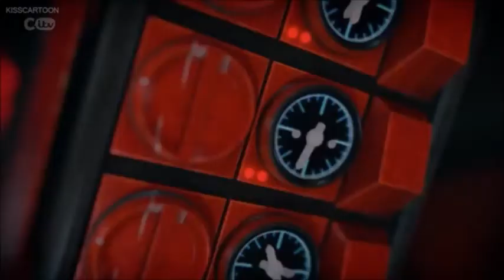Thunderbirds Are Go S01 Ep9 Slingshot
Written by Rob Hoegee
Directed by David Scott

Slingshot
On the asteroid 21 Louticia, home of the automated Golvanna Mine, Ned Tedford, the only man running the operation does his progress with his geranium called Gladys. Suddenly, a solar flare strikes the asteroid, causing the drill to slip into the core. The eruption pushes the asteroid towards the sun. Meanwhile, on Tracy Island, John wakes up Alan and tells him it is time to suit up. As he enters the living room, he notices Brains use MAX as a coffee maker but the beverage was over-extracted. John tells them about the asteroid heading for the sun and Brains says that it was his favourite asteroid. John says they need to pick up Ned and Brains says that MAX should go with Alan but the robot trembles nervously. Kayo says she can go with Alan and they blast off in Thunderbird 3. Once they reach Earth's orbit, Alan fires Thunderbird 3's hyperdrive and they head for the sun. Along the way, Alan asks if Kayo can play a video game while on autopilot but she says that she has better things to do like looking at the asteroid's readouts and Alan gives in. Later, Brains contacts them that when they accelerate towards the asteroid, they might use up their fuel. On the asteroid, Ned worries that he might get incinerated and John says that Alan and Kayo will reach the asteroid in no time. Suddenly, another solar flare strikes Thunderbird 3, sending it careening uncontrollably towards the sun. Alan worries that the controls are fried and won't respond. Kayo comforts him and tells him to remember his training. On Thunderbird 5, John worries about Alan and Kayo’s deaths and decides to call in the other Tracy brothers. Brains say that Kayo and Alan are clever and repair the damage to Thunderbird 3. Back on Thunderbird 3, Alan inserts a new power module, restoring controls, and they fly away from the sun towards the asteroid. They locate the entrance to the mine but Alan says they still have no communications. Kayo rigs up an electromagnetic interference generator and Alan contacts Ned with the Morse code he used when he was a kid. The hatch opens and Thunderbird 3 descends into the mine's entrance hangar. Inside the control room, Ned insults Alan and Kayo that they are just kids. Kayo thinks he should have some gratitude and Ned apologizes but he complains about the temperature outside the asteroid. Kayo thinks they run out of time but Alan thinks they have a plan. The plan is they can push the asteroid a few degrees and slingshot around the sun. Ned shows them a pile of "crackers" nuclear explosives which they can use for the operation. Back on Tracy Island, John says that he should not have sent Alan and Kayo but Virgil says that Alan is a lot more clever than they think. Meanwhile, Alan, Ned, and Kayo board Thunderbird 3 for shelter from the explosion just before the cracker bombs detonate, pushing the asteroid into solar orbit. John detects the asteroid moving around the sun and Brains explains that Thunderbird 3's radiation shielding combined with the asteroid's insulating properties will keep Alan, Kayo and Ned safe. He also says that the asteroid will be thrown into deep space at the speed it is travelling. Back on Thunderbird 3, Alan and Kayo worry about their lack of communications and fuel and not reaching Earth when they escape the sun's orbit. Alan says that he has lost all hope and doesn’t know what to do. Kayo explains that he doesn't need anyone's help and they activate the last module, restoring communications. They contact Tracy Island that they have successfully thrust into orbit. Scott says that they are monitoring their fuel situation and they end the call. Later, Ned says that they should launch as soon as they are out of solar orbit but Alan says that they don't have enough fuel. Ned explains that they should do it now but Kayo sternly says that they won't take orders from him or Gladys. As she thinks they should get some more thrust towards Earth, Alan asks Ned that they used all the crackers and he says they have one more left. As the asteroid heads away from the sun, Alan explains that they are sitting right on top of the last bomb and the shockwave from the blast, combined with Thunderbird 3's engines will shoot them away from the asteroid "like a cannonball". Brains explain that he transmitted the exact moment for launch using telemetry data from Thunderbird 5. As they strap back in, they fire Thunderbird 3's engines just as the bomb explodes, thrusting them towards Earth and leaving the asteroid behind. Back on Tracy Island, Alan tells his brothers about the speed they were travelling from the asteroid. He goes to bed and John heads back up to Thunderbird 5. Kayo tells Scott that the mission was scary but Alan saved her and Ned.

Cast
John Tracy - Thomas Brodie-Sangster
Scott and Alan Tracy - Rasmus Hardiker
Virgil and Gordon Tracy - David Menkin
Kayo - Angel Coulby
Brains - Kayvan Novak
Guest Cast
Ned Tedford - Kayvan Novak